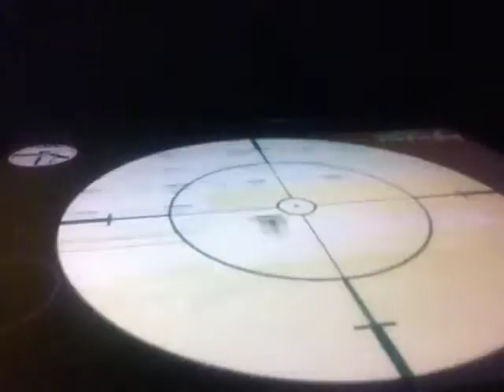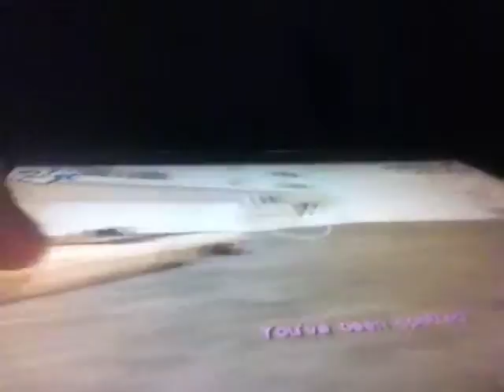Gta vice city remake mich baker/ biker gang 3/3 hog tied